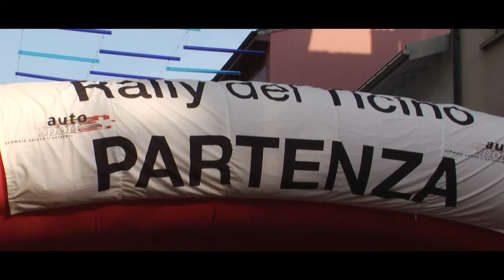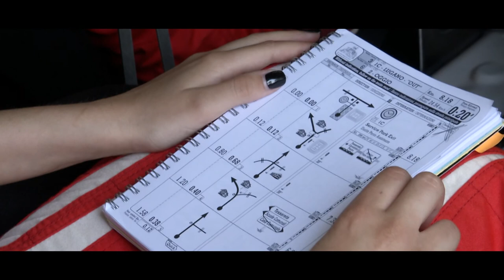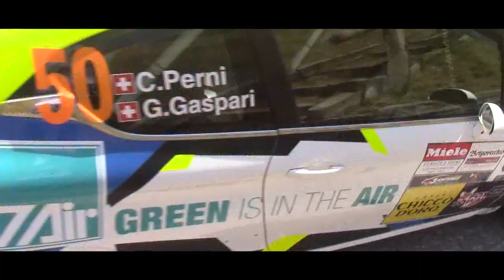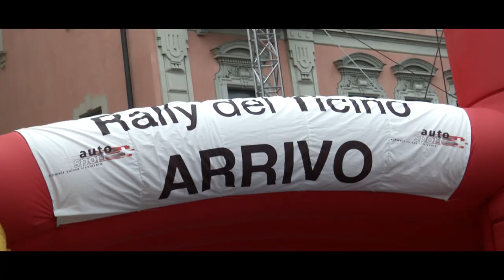20° Rally Ronde del Ticino Perni Gaspari